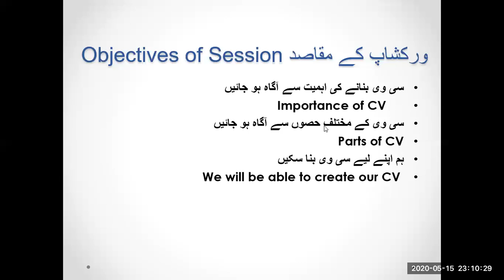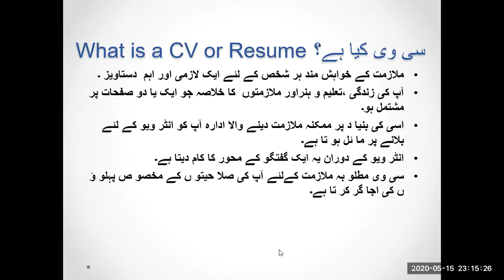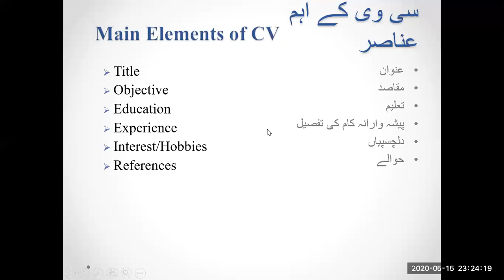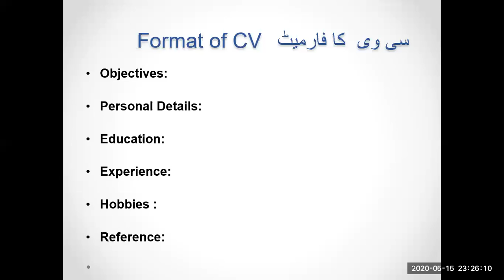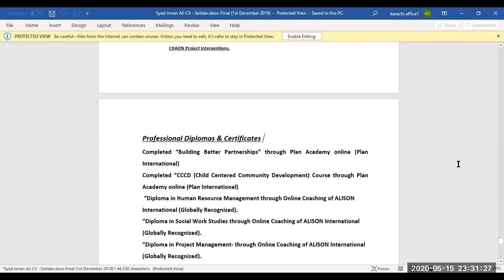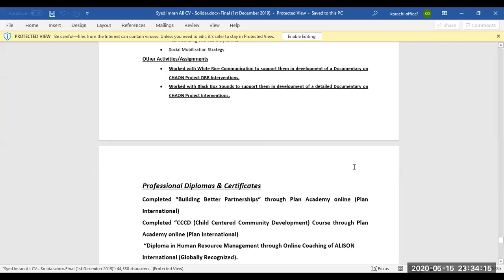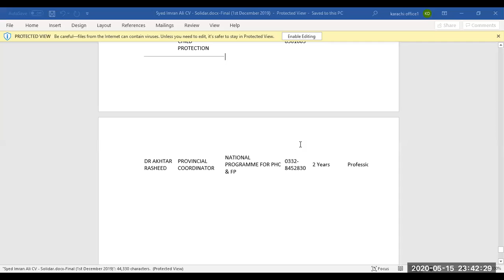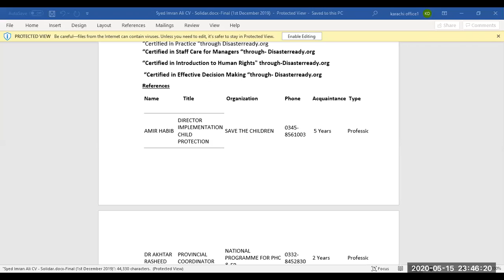CV/Resume Building with Syed Imran Ali Shah By Smart Learners ( in Urdu) 15th May, 2020.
"Smart Learners" is an online mutual learning and knowledge sharing program, that aims to provide online learning free of cost.
Our early focus professional skills and help you develop your smart and technical skill to make a better career growth in corporate sector.